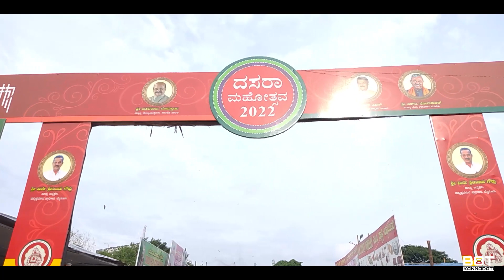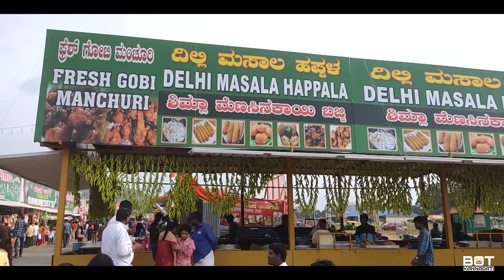Mysuru Dasara Exhibition & Flowershow | ಅಂತು ಇಂತು ದಸರಾ ನೋಡೊ ಟೈಮ್‌ ಬಂತು | Mysore Dasara 2022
Entry Ticket Prices -
* Dasara Exhibition - 30/- per head
* Flower Show - 30/- per head
* KRS Entrance - 30/- per head

Products used by me :
Digitek Ring Ling
Mobile Gimbal
Smart watch
Rynox Tank Bag